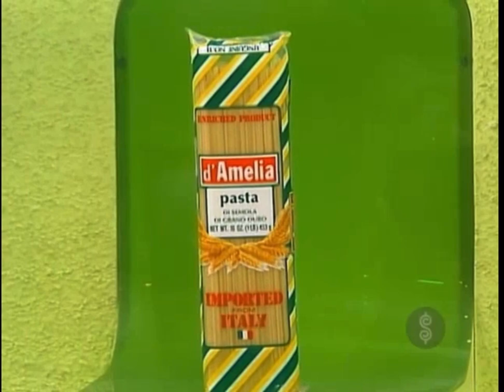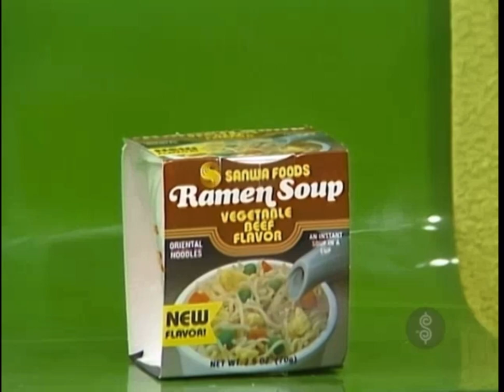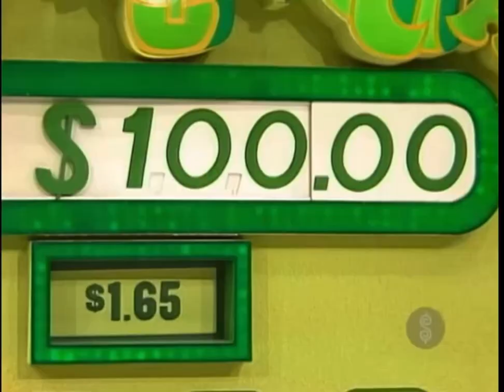TPIR: Grand Game #16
[November 30, 1984] courtesy of Mark Tran: Grand Game continues with another winner!